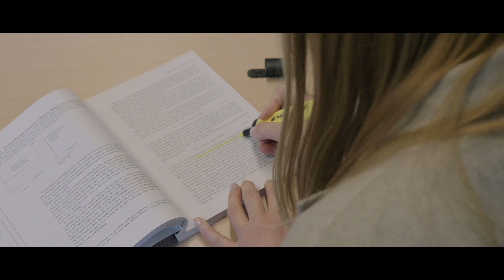Multidisciplinary Economics at Utrecht University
Cutting edge research and small-scale interdisciplinary education. Please have a look at the video to get an impression of what it's like to study this 2-year research Master's programme at Utrecht University, the career opportunities it offers and get to know your programme director Kris De Jaegher.